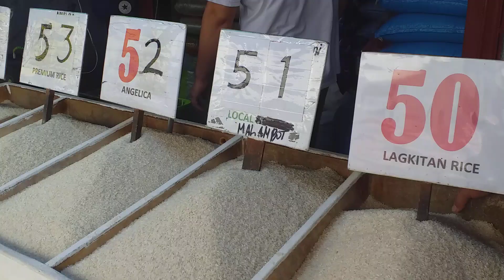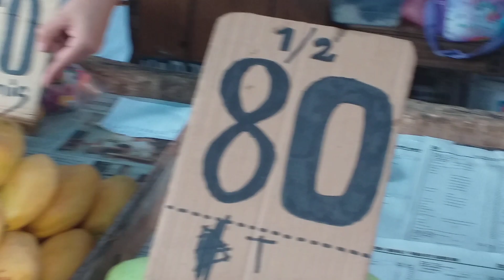PASIG MEGA MARKET, FRESH VEGETABLES & FRUITS, FISH, PORK, EGGS, DRY FISH AND CHICKEN ETC.